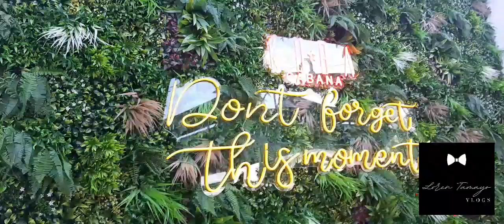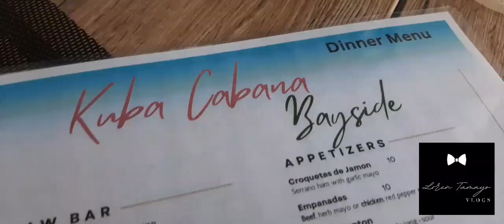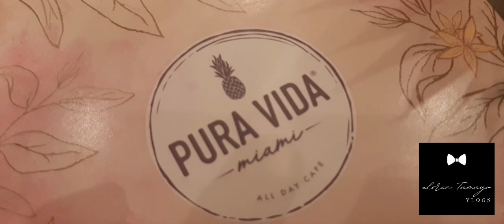MAIMI VLOG 2023 / travelvlog /